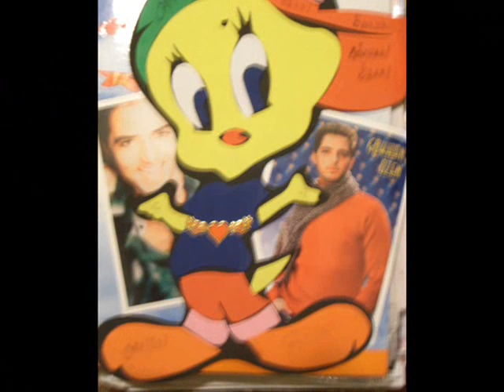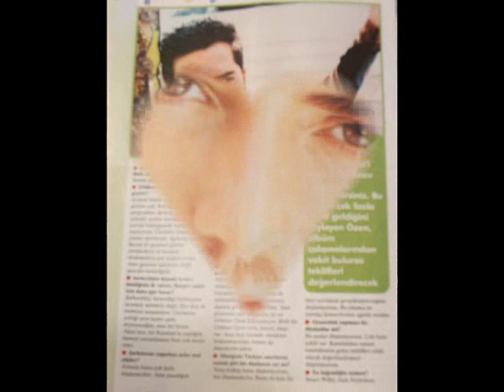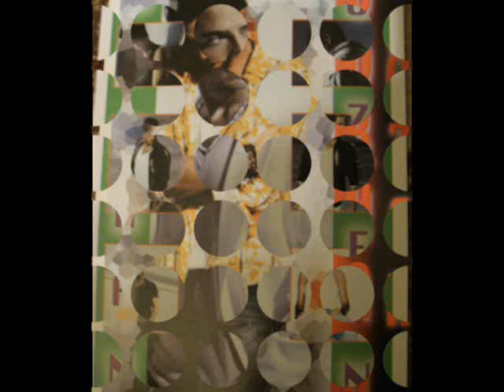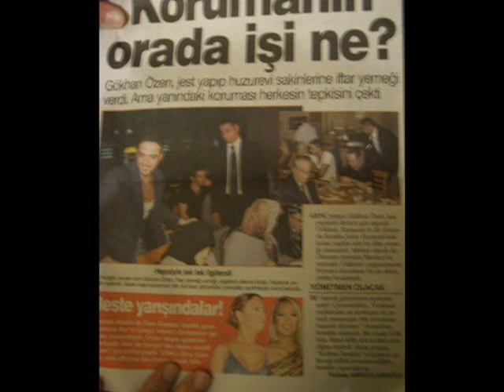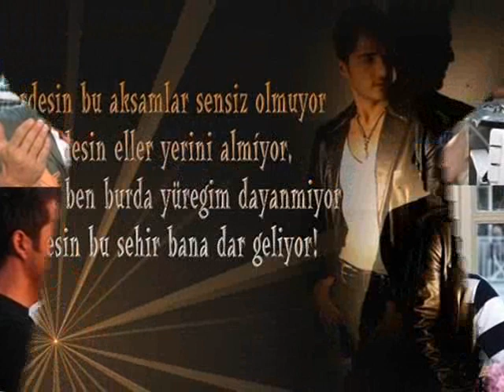Gokhan Ozen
Müziğin ruhu kelimelerin efendisi